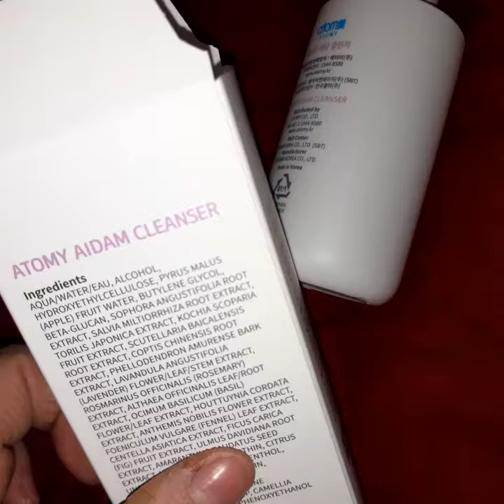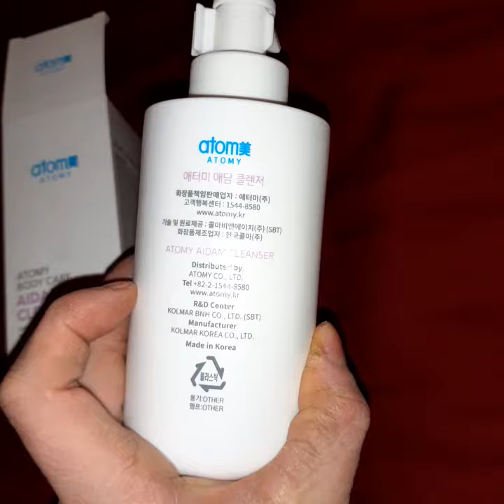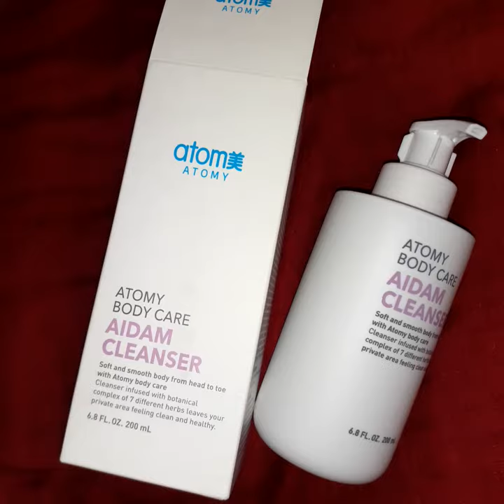Атоми эйдем очищение для интимной гигиены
*Атомидеги айлыктар  боюнча.*

*1) Участник-1200 р*

*2)Агент-3500 р*

*3)Спец агент*
*300/300 отсо 3500р*  *700/700болсо 7100р алат*

*4)Дилер- 300/300болсо 3500р 700/700 болсо 7100р 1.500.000/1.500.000 болсо 15 000р алат..*

*Соода мастери       2000$*

*Бриллиант мастер 7000$*

*Шарон                     14000$*

*Стар                          24000$*

*Роял мастер            38000$*

*Краун                        56000$*

*Империал                80000$*

Катталуу бекер
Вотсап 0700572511